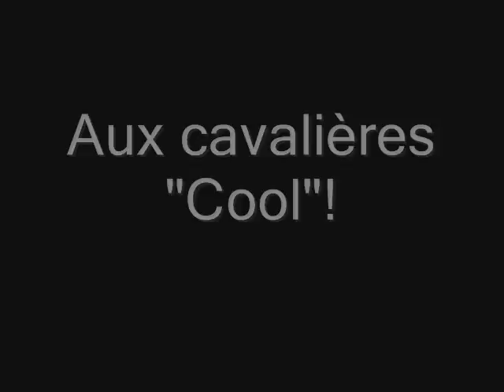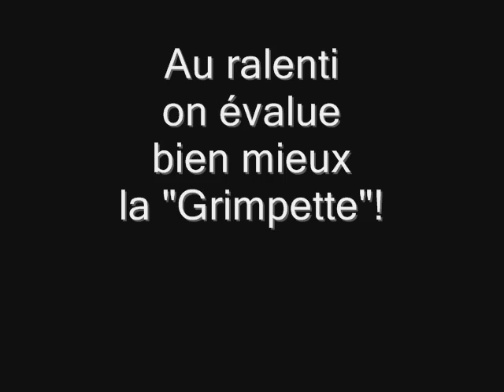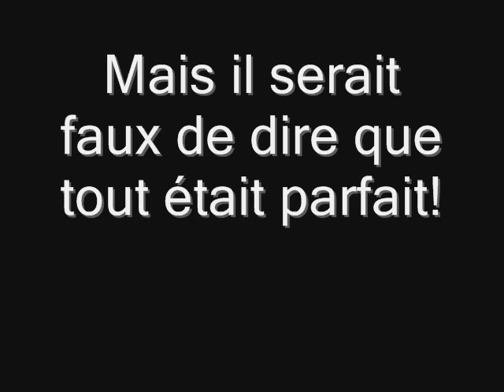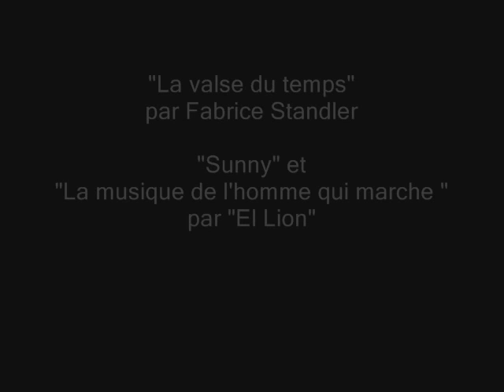2009-05-09 Monfort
Regroupement de chevaux provenant de SQP et balade en forêt de Monfort sur Risle.
Cette vidéo ne cherche pas à restituer les évènements mais à partager l'ambiance qui y régnait.

Merci à "Vénusia27" pour son acceuil et son organisation.